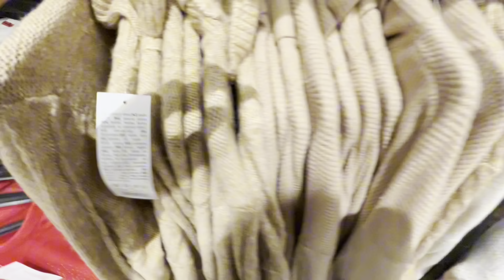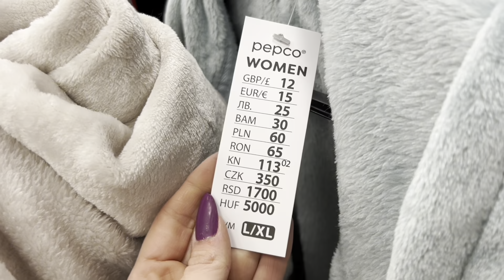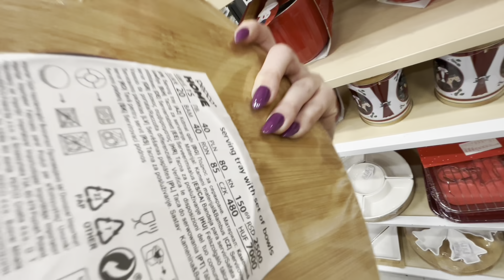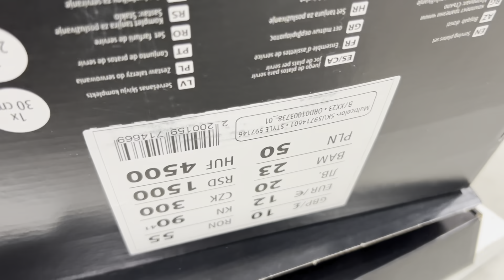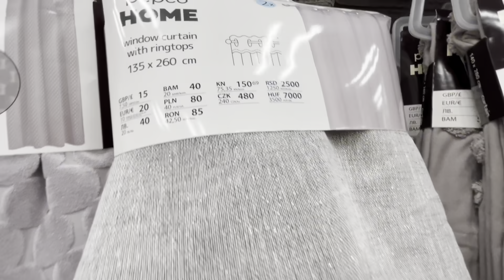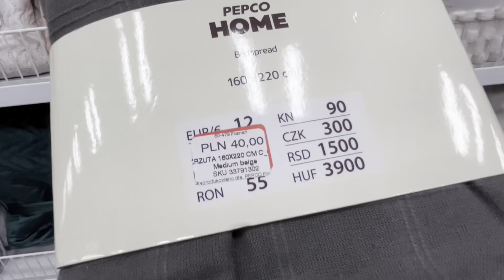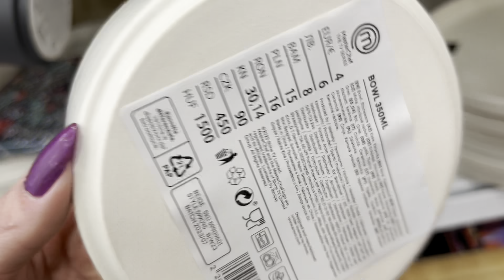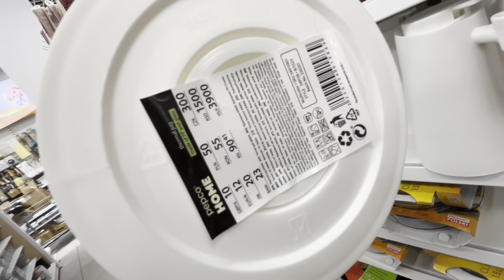PEPCO ❗️ NOWOŚCI 😍💥 NARZUTY💥SZTUĆCE💥ŚWIECZKI💥ZASTAWA💥UBRANIA💥SZLAFROKI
Zapraszam dzisiaj na przegląd do PEPCO ;) wasze ulubione szlafroki pojawiły się w PEPCO ;) no i też bardzo ciekawe tace do serwowania ;)

Zapraszam Was do naszej grupy gdzie będziemy wymieniać się perełkami ;)